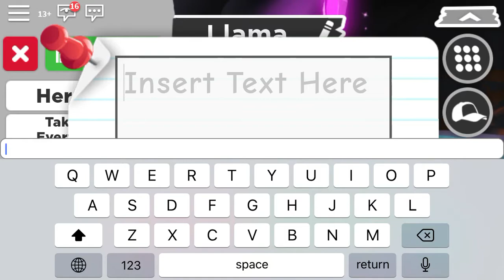Making a Neon Llama!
Sorry for the bad quality! All of these neon making videos were filmed on my phone.
open me ☆
☆彡.。.:*・☆彡.。.:*・☆彡.。.:*・☆彡.。.:*・☆彡.。.:*・☆彡.。.:*・☆彡.。.:*・☆彡